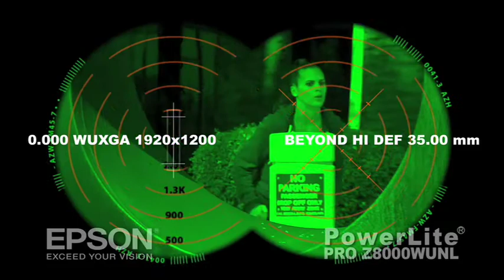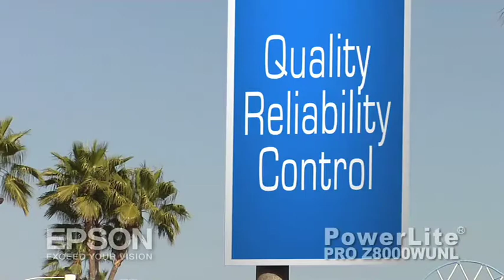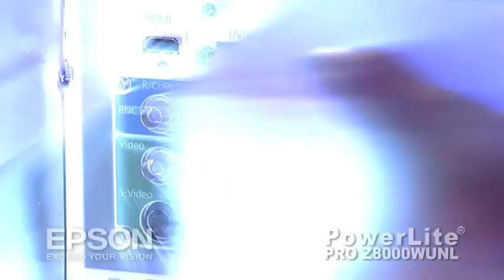Promo for new Epson Projector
Had a lot of fun editing this one. Was all shot with HVX and HPX. Dolly / Tracking shots were done by segway and shot in Long Beach, CA. Camera op: Charles Tintendo, David Smith. Edited by Jeff Hickman